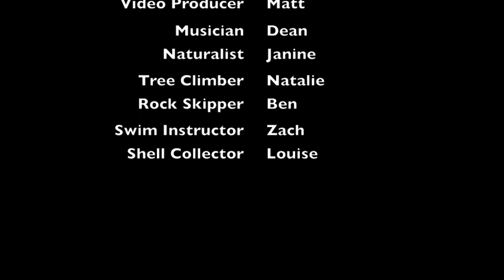Island Adventures 2017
Two kayak camping adventures from August 2017. Four days of paddling in the Broken Group Islands (Barkley Sound), which was my daughter's first ever kayak camping trip. We followed this with four days of camping and hiking on Portland Island (southern Gulf Islands) with our friends Dean, Janine, Natalie, Ben, and Zach.